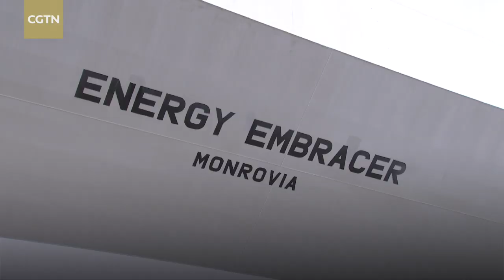Vlog: A rare visit to an offshore oil rig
After a quiet few years, demand for global offshore oil and gas has shown signs of life. On Friday, the port of Shanghai saw yet another pair of drilling platforms exported, already the third and fourth units this year. Commissioned by Northern Offshore, Ltd., an affiliate of Shandong Offshore Equipment Co., Ltd, and built by Shanghai Waigaoqiao Shipyard, the drilling units will be working in the Middle East under contracts with local clients. In this video, CGTN's Xu Mengqi takes us aboard the drilling platform and shows us how it will be transported across the ocean.